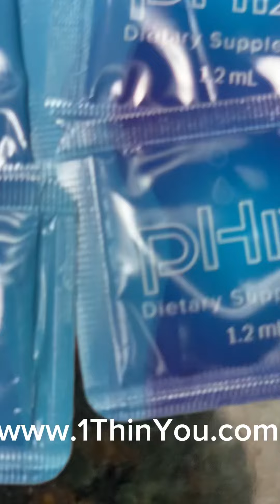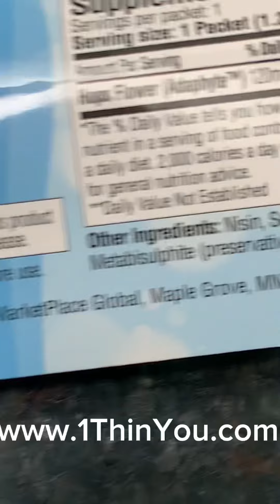pHix day 38 of the fat burning challenge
Today is day 38 on August 9, 2024, of my do nothing no exercise no diet fat-burning challenge.

pHix is a brand-new product originally discovered in 1953 but at the cost of over $1 million per gallon to produce nobody could afford it then or now.

Modern technology has allowed for the extraction of the main ingredient "MHE3" from the Mature Hops flower to be affordable now. Squeeze into water, coffee, tea, juice, soda, milk, hot chocolate, beer, wine, liquor, whiskey, gin, vodka, or any liquid hot or cold and fat magically melts off your body!

This product turns on thermogenesis which utilizes brown fat and that activates the burning of visceral fat, which is the harmful stuff. More information can be found on the Internet about visceral fat and its  health concerns.

I will give you a free vacation to a tropical resort destinations when you join our team.

Just imagine, after you’ve lost some weight taking that dream vacation where we pay for the hotel. You’ll be showing off that trim new body on the beach of your choice.

If you ever wanted to lose fat with little effort this is your chance.

NOTE: We will not reach out to you on Whatsapp, Telegram or any other social media to promote, sell, or ask for cryptocurrency/money. Scammers often impersonate us. Do not be fooled by them.